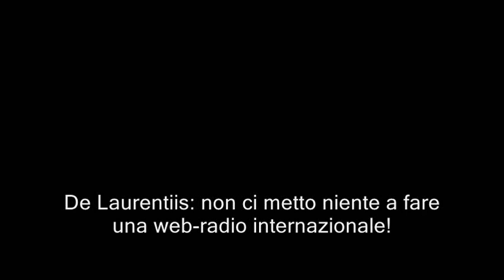Aurelio De Laurentiis sulla polemica con radio KissKiss: non ci metto nulla a fare una web-radio!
NAPOLITUBE | La Videoenciclopedia del Napoli